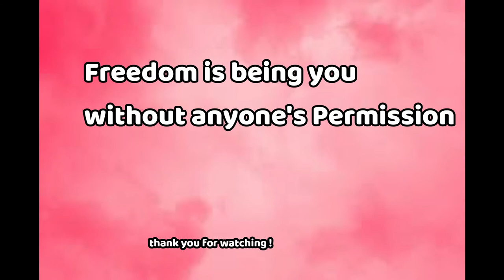kids Egg Omelette triangle l Healthy Egg recipe l simple, colourful & easy egg recipes for kids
Hello friends,

Welcome back to my channel, today i have prepared a Japanese Egg Omelette in Indian Style. adding some different colored capsicum will make egg simple and easy but delicious for everyone.  It's very simple and easy and becomes kids favorite. especially cutting the way will make kids or everyone tempted and eat.

Please do try at home & let me know the feedback

Instead of capsicum, you can use tomato, onions, and even mushrooms, as per your choice and availability.

ಮೊಟ್ಟೆ ಅಮಲೆಟ್
عجة البيض على الطريقة اليابانية
জাপানি স্টাইলের ডিমের অমলেট
Омлет от яйца в японски стил
જાપાની શૈલી ઇંડા ઓમેલેટ
جاپاني سټایل هګۍ آملیټ
जापानी शैली अण्डा आमलेट
ଜାପାନିଜ ଶ style ଳୀ ଅଣ୍ଡା ଅମଲେଟ୍
जपानी शैलीचे अंडे ऑम्लेट
ജാപ്പനീസ് സ്റ്റൈൽ മുട്ട ഓംലെറ്റ്
ಜಪಾನೀಸ್ ಶೈಲಿಯ ಮೊಟ್ಟೆ ಆಮ್ಲೆಟ್
जापानी शैली अंडा आमलेट
ਜਪਾਨੀ ਸ਼ੈਲੀ ਅੰਡੇ ਓਮਲੇਟ
جاپاني طرز انڊين آمليٽ
ජපන් විලාසිතාවේ බිත්තර ඔම්ලට්

Thank you all & Bless you all,
His Daily Bread Kitchen - Dubai